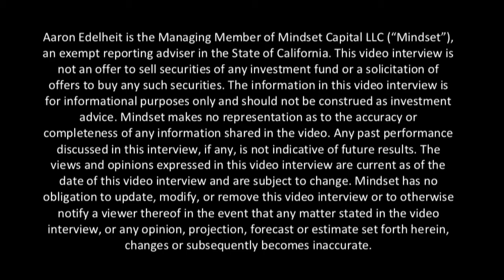Why Gary Chambers Matters to Cannabis Investors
Aaron Edelheit of Mindset Capital chats with U.S. Senate candidate Gary Chambers about the importance of supporting candidates who are running on cannabis legalization and why investors and people living outside of Louisiana should care about the senate race there.